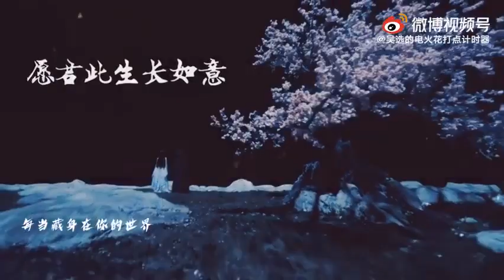Hậu Trường Tổng Hợp [Lang Quân Không Như Ý] Ngô Tuyên Nghi - Trần Triết Viễn